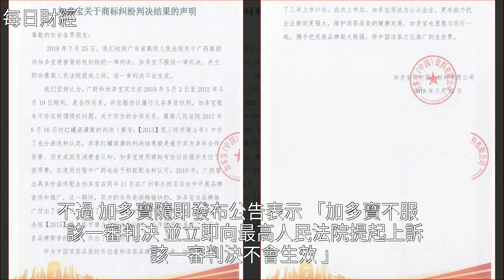加多寶被判賠王老吉14.4億，多年官司虧慘，市場份額被反超！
加多寶被判賠王老吉14.4億，多年官司虧慘，市場份額被反超！法律,王老吉,涼茶,視覺中國,白雲山製藥加多寶被判賠王老吉14.4億，多年官司虧慘，市場份額被反超！法律 王老吉 涼茶 視覺中國 白雲山製藥